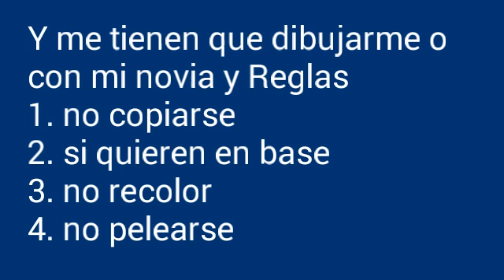VER COMPLETO (MEJORADO)